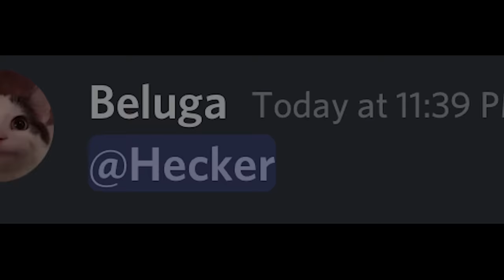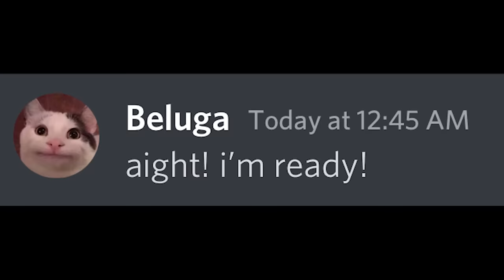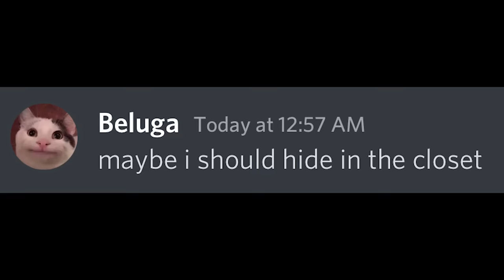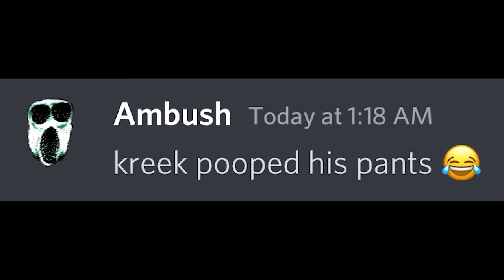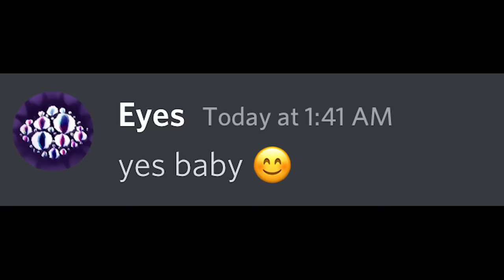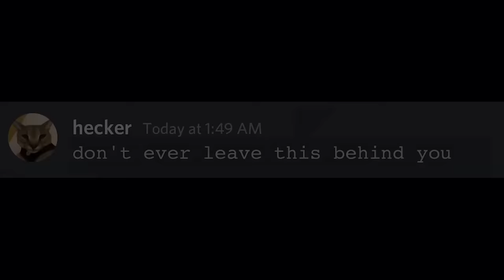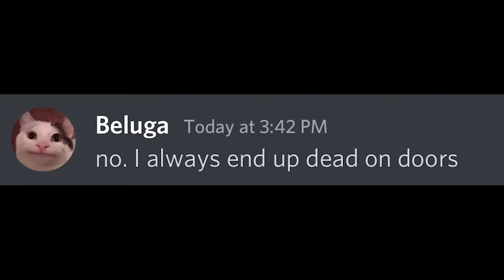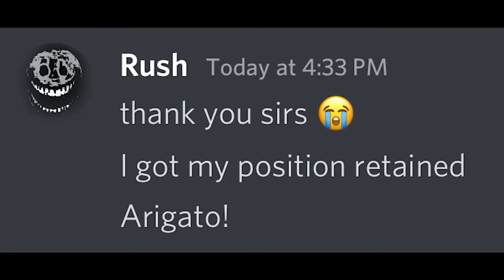If the UPDATED CRUCIFIX is used against A-60 in Doors discord server (FULL STORY)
LSPLASH recently released a trailer and updated the crucifix in DOORS Roblox.

This is a discord skit where a rip off crucifix is used against the rare entity A-60. It also has a story where the new updated crucifix, the real one, is used against doors monsters.

Also includes some Roblox Doors memes.

Credit to Kardin Hong for some clips